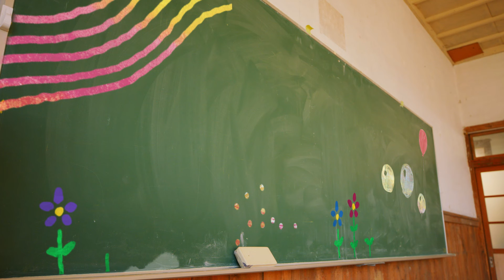Radio Taiso Number One (Japanese Warm-Up Exercise) | Exercise with Pokémon | Pokémon Kids TV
Radio Taiso Number One!
Pikachu and Lucario are doing Radio Taiso, a warm-up exercise that is popular in Japan.
As Lucario and friends continue to exercise, the surrounding is becoming more and more lively...?
Let's exercise together with Pikachu and Lucario!